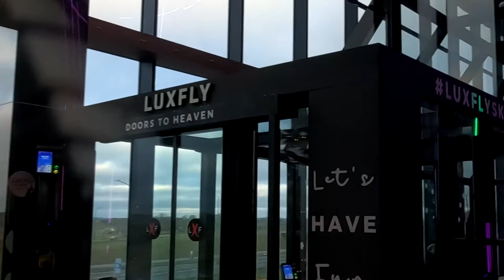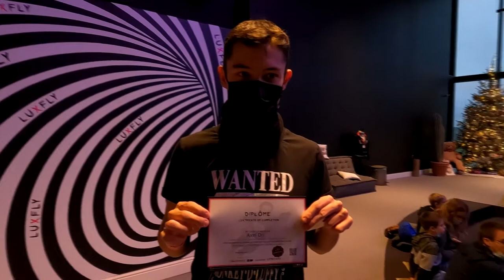Luxfly - Chute libre indoor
Simulateur de chute libre en soufflerie.

0:08 avant le vol
0:28 1er vol d'une minute
1:24 2e vol
2:17 le verdict
2:43 exhibition des pros